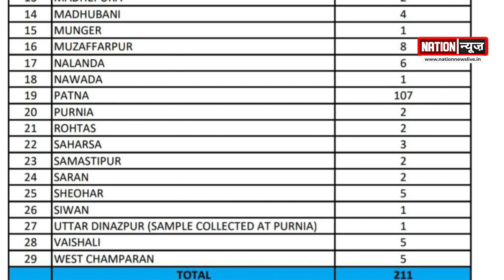कोरोना को लेकर स्वास्थ्य विभाग ने ज़ारी की रिपोर्ट, देखें वीडियो